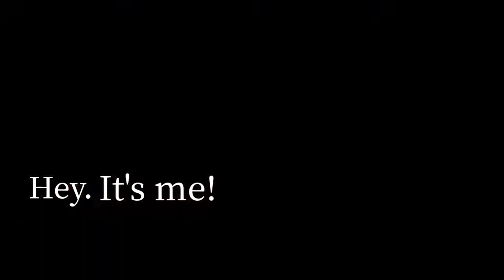鉄道PV 鐘 嵐珠「Eutopia」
鉄道PV 107本目

ラブライブ!虹ヶ咲学園スクールアイドル同好会 2期の1話を見たのですが、嵐珠ちゃんがカッコよすぎました！！！

その挿入歌である「Eutopia」を使用させていただきました。

ほとんど既存の素材ばかりなのでアレですが… 私の出す力を全部出しました！

久々の鉄道PVで結構時間がなかったですが、社会人になってもこれまで通り変わらず見ていただければ嬉しい。

これからも社会人のダイキングもよろしくお願いいたします！